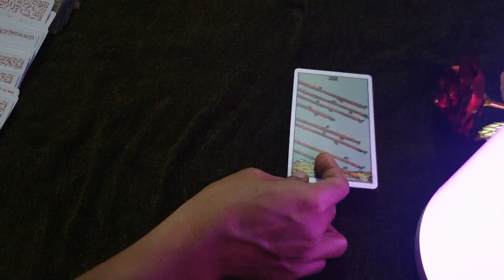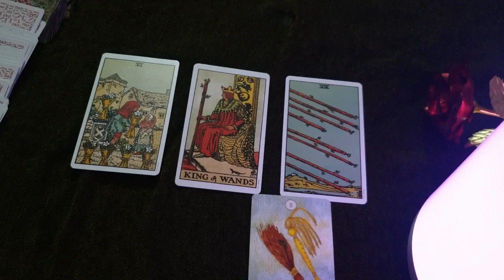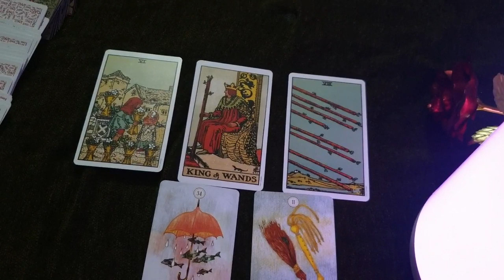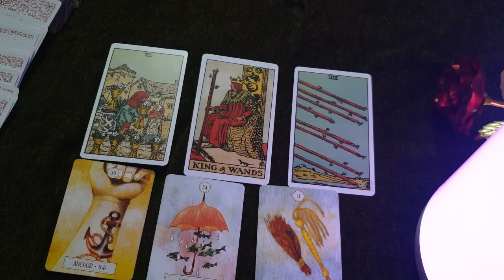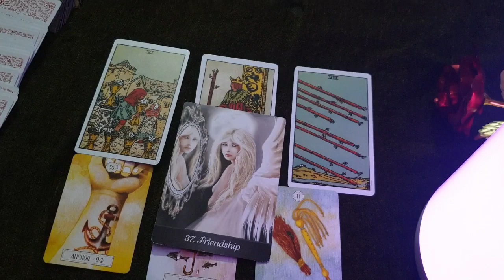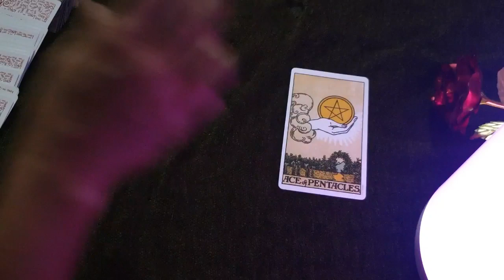Pisces ♓ They are coming soon ❤ daily love tarot reading 14 September 2020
Hi guys !

support